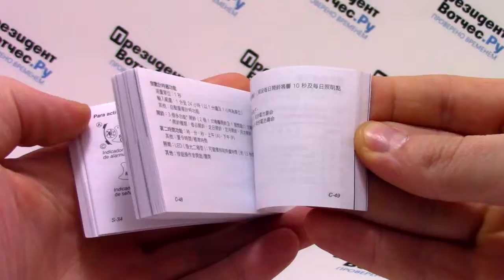Часы Casio Outgear AMW-710-1A [AMW-710-1AVEF] - видео обзор от PresidentWatches.Ru